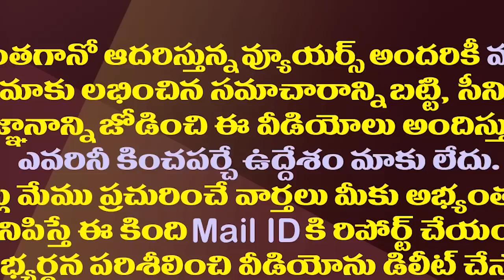తమ్మినేనికి మంత్రి పదవి..జగన్ టీమ్..3లో ఎవరెవరంటే?||Minister post for Tammineni.. this is Jagan team